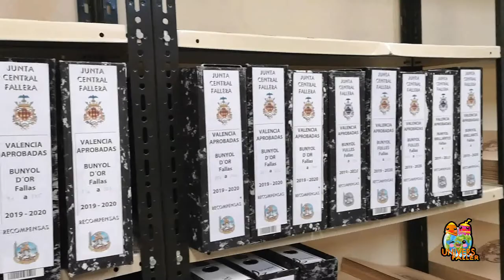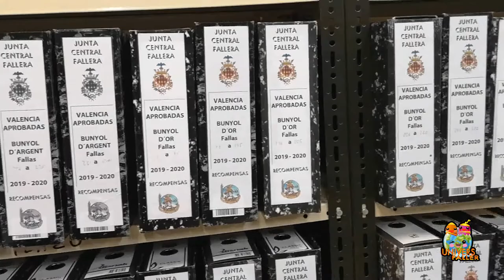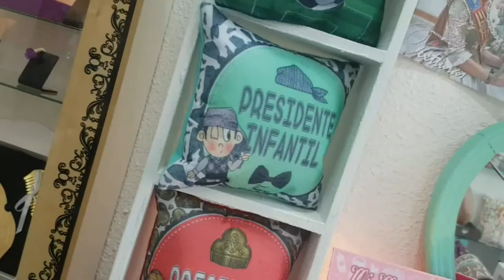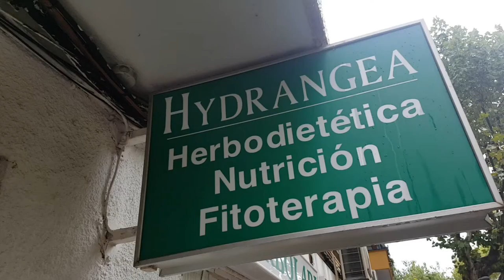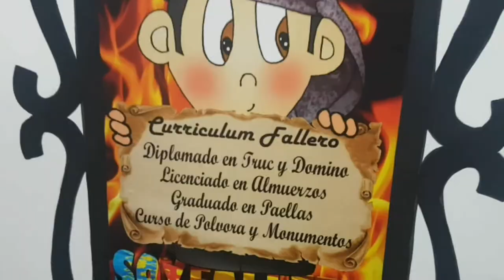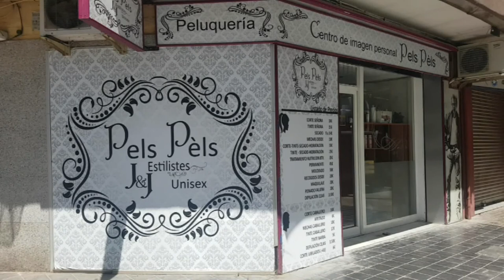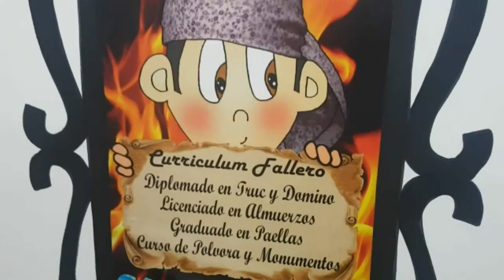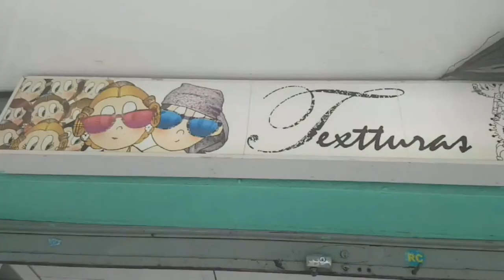008 La Casa Gran 12 12 19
008 La Casa Gran 12 12 19